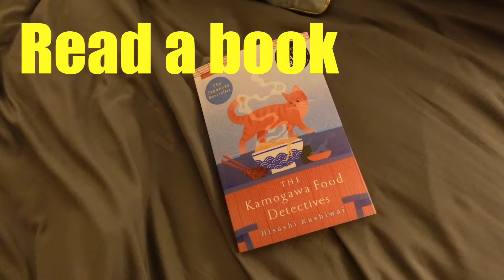Life in my Thirties | London Pride, Making Music, Books, cozy vibes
A weekend with me :)

Love Laura 💕